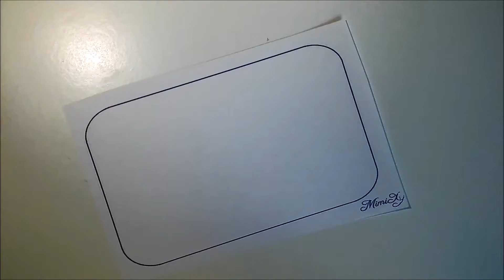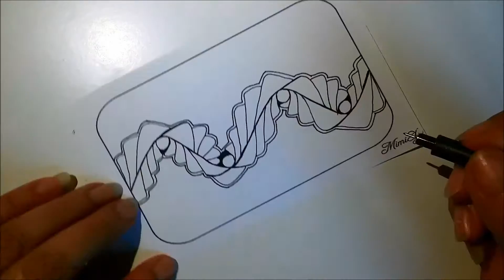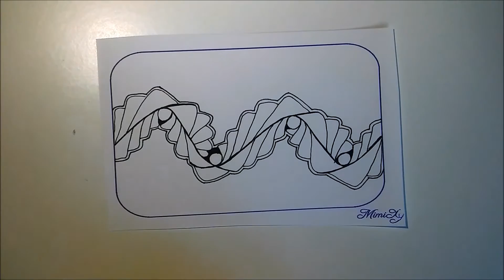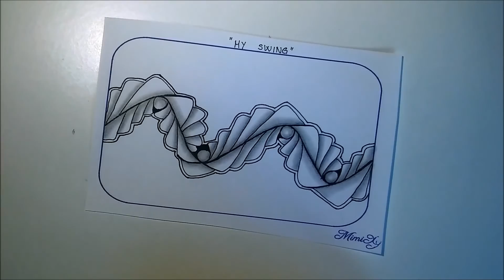Daily Tangle - My Swing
Heute übe ich das Muster "  MY SWING "
(inspiriert by  Simone Menzel )

viel Spass beim Anschauen oder mitüben ;-)

Gefilmt mit :

Gemalt mit:

Vielen Dank ❤